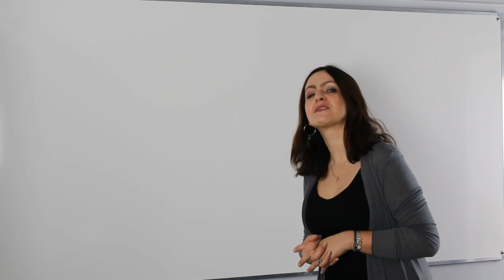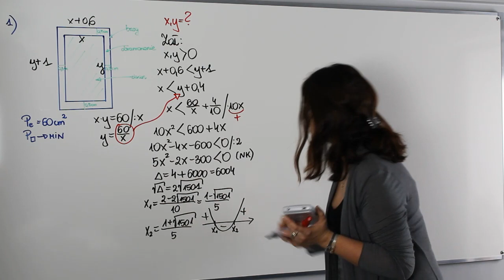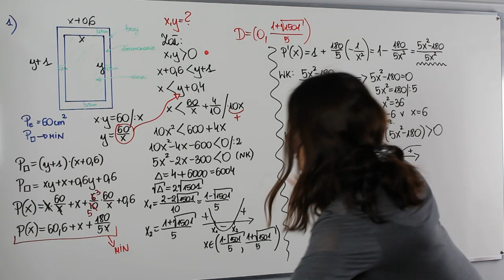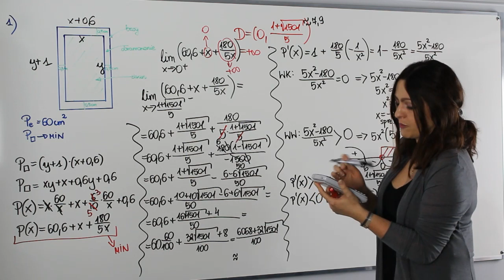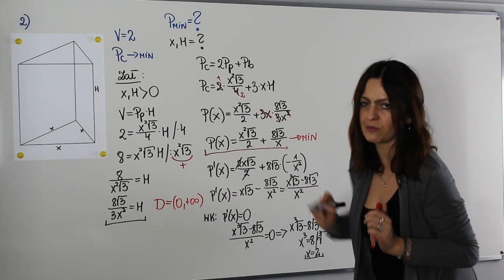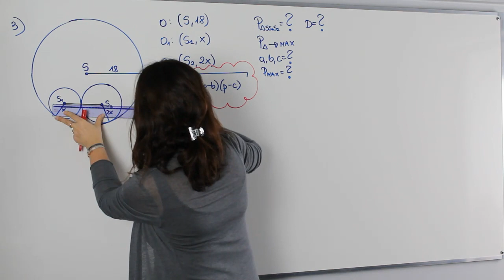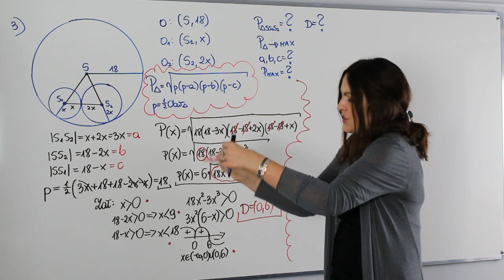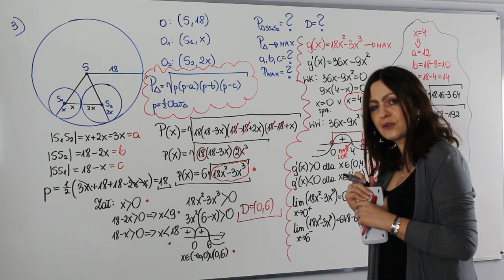Optymalizacja - część I - A co było na maturze rozszerzonej?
Witaj w cyklu spotkań "A co było na maturze?". Na dzisiejszej lekcji powtórka z optymalizacji - część I. Zobacz zadania, które pojawiły się na ostatnich maturach z tego zakresu .

Serdecznie zapraszam!!!